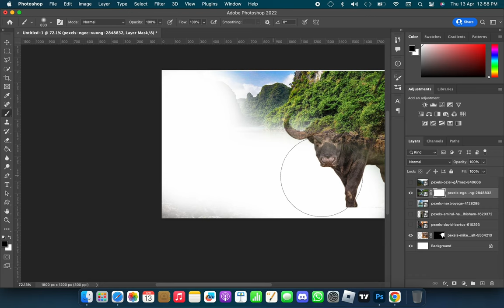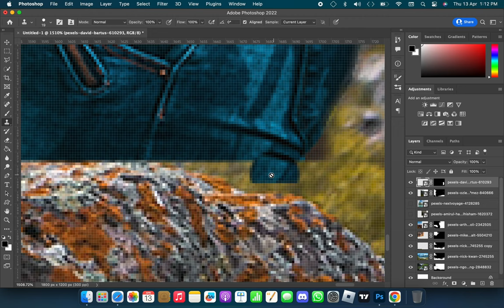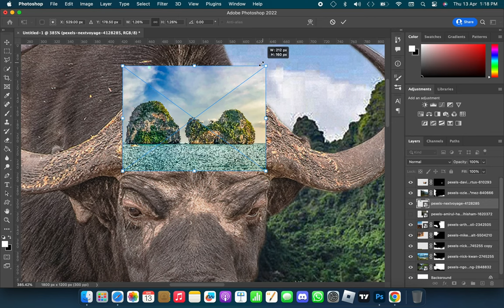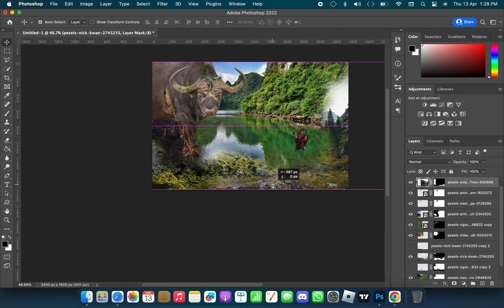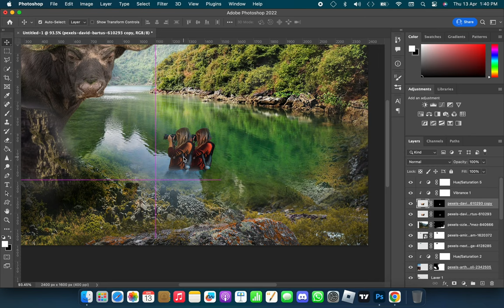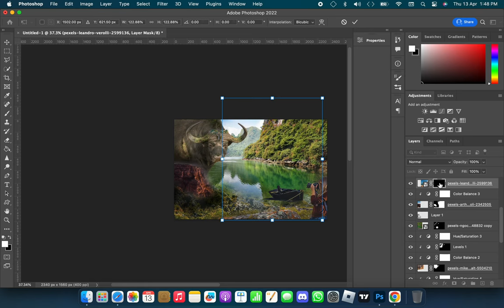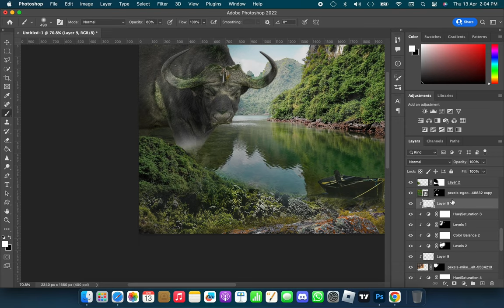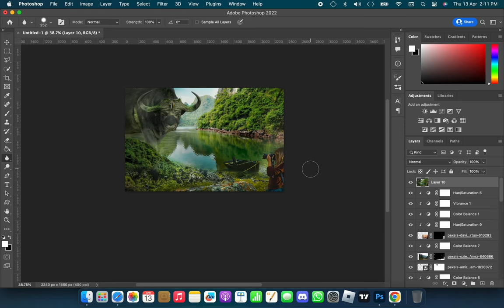Giant Buffalo - Photoshop Manipulation Speed Art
In this Photoshop tutorial, I'll show you how to create a stunning photo speed art of a giant buffalo. You'll learn how to use advanced techniques to seamlessly blend and integrate different images, add realistic lighting and shadows, and create a dramatic atmosphere.

In this speed art video, I'll take you through the entire process step-by-step, from selecting the perfect images to the final touches. Whether you're a beginner or an experienced Photoshop user, you'll find plenty of useful tips and tricks to enhance your skills and take your photo editing to the next level.

So, if you're ready to create a stunning photo manipulation of a giant water buffalo, make sure to watch this tutorial!